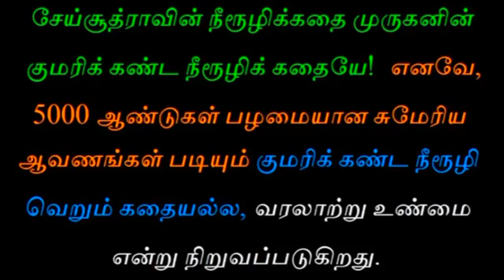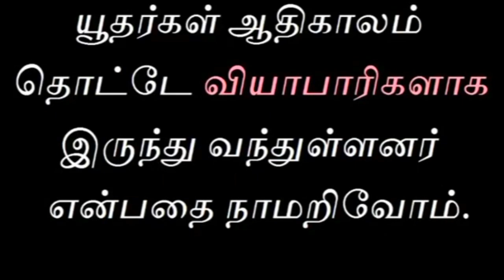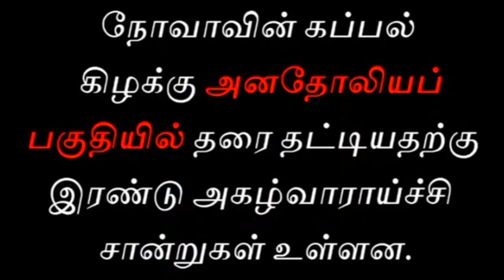குமரிக்கண்ட யூதர்கள் | tamil chinthanaiyalar peravai | new narrative narrative Video public speaking